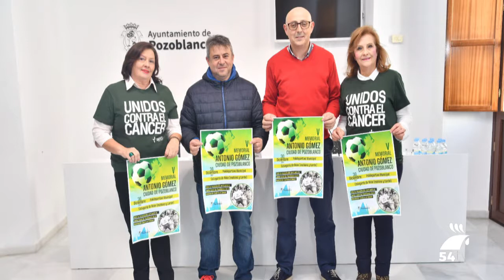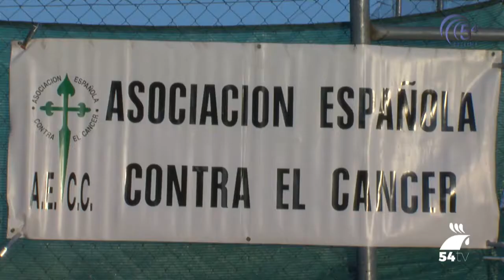DEPORTES 28 DICIEMBRE